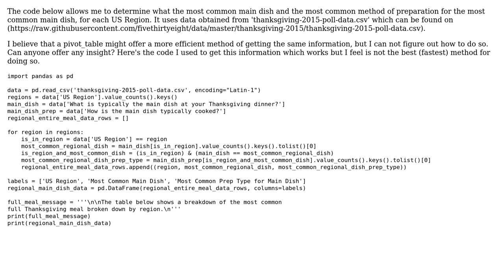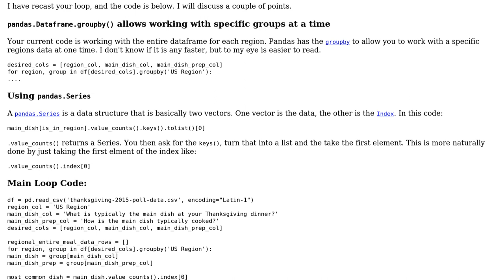Faster solution for data grouping to determine highest frequency than iteration with for loops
Code Review: Faster solution for data grouping to determine highest frequency than iteration with for loops

With thanks & praise to God, and with thanks to the many people who have made this project possible! | Content (except music & images) licensed under CC BY-SA | Music | Images & others | With thanks to user Stephen Rauch user kitestring and the Stack Exchange Network Trademarks are property of their respective owners. You are responsible for your own actions.